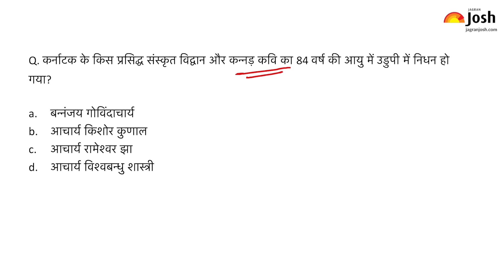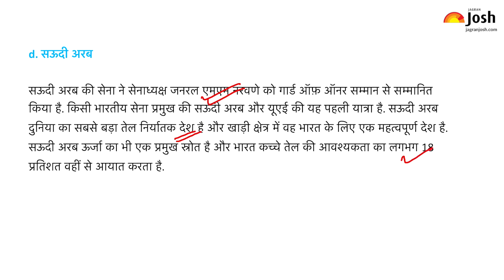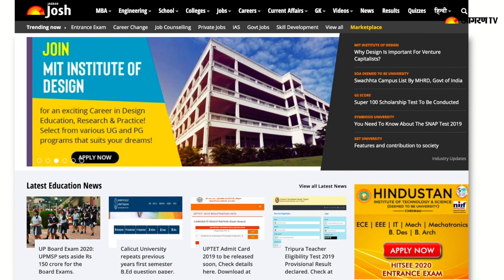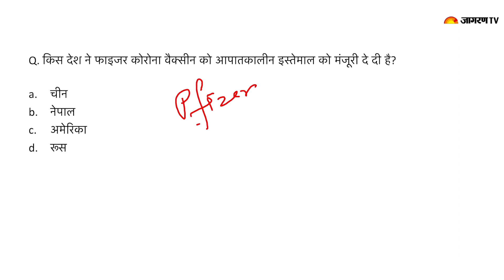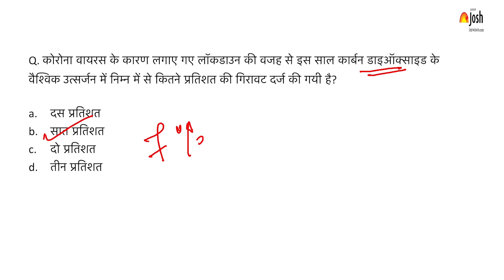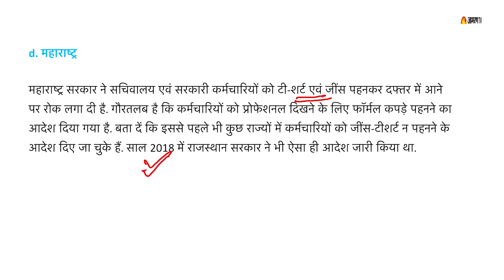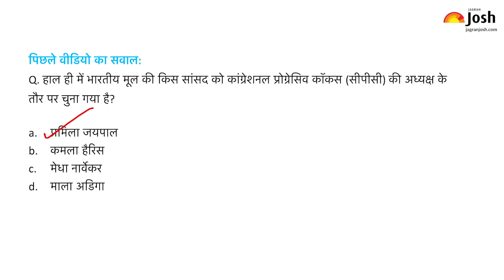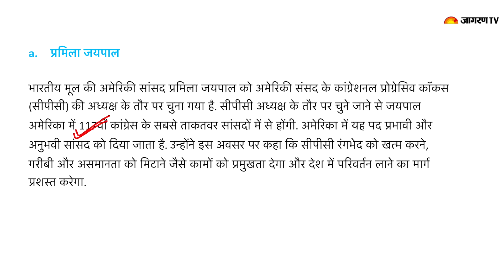Current Affairs Today | 15th December 2020 Current Affairs | Current Affairs In Hindi